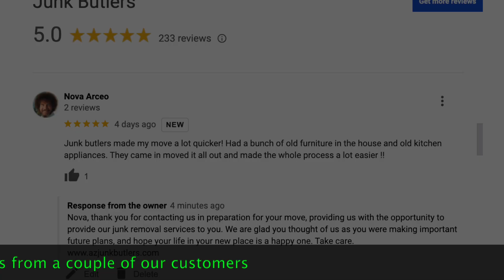A Couple Moving Needed Our Help With Junk Removal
Are you in the process of moving out of state and feeling overwhelmed by the junk you've accumulated? Look no further! Our professional junk removal service is here to make your transition smooth and stress-free.

Moving can be a daunting task, but disposing of unwanted items doesn't have to be. Whether it's old furniture, appliances, electronics, or just clutter that no longer serves a purpose, Junk Butlers is equipped to handle it all. We understand the importance of a fresh start in your new home, which is why we're committed to efficiently removing any unwanted items, leaving you with a clean slate to begin your next chapter.

With years of experience in the junk removal industry, we at Junk Butlers pride ourselves on our reliability, professionalism, and dedication to customer satisfaction. We will carefully and responsibly dispose of your items, ensuring that they are recycled, donated, or properly disposed of in accordance with environmental regulations.

Say goodbye to the stress of moving out of state and let us take care of the junk removal for you.

Website URL’S

We also have some helpful junk removal blogs to assist you if you’re considering ideas on how to handle your unwanted junk